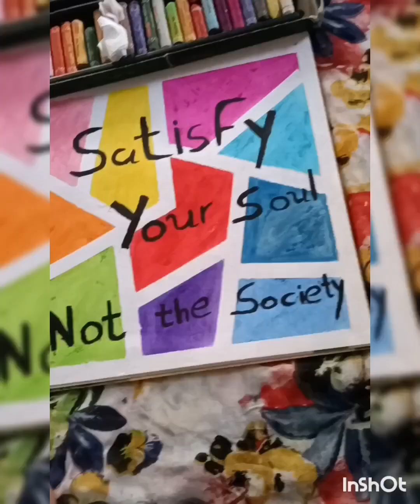Easy oil pastel abstract art calligraphy tutorial tutorial calligraphy #....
It's easy and trending oil pastel art calligraphy on YouTube search